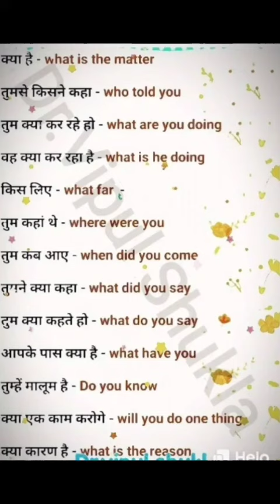spoken words for daily use